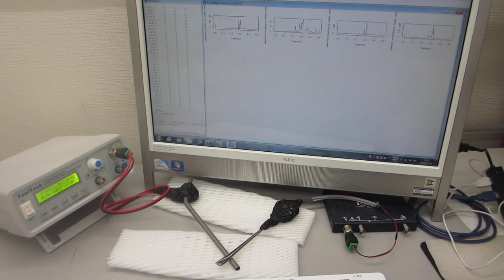超音波の送受信テスト（音圧データの測定解析）